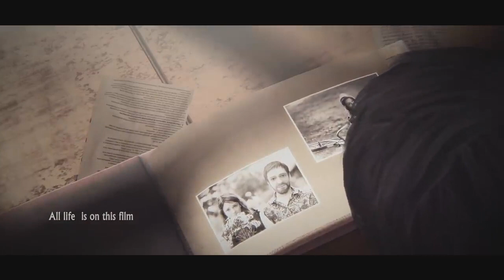35MM Announcement Trailer PS4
if you like PS games then you are in the right channel
PS4 play games